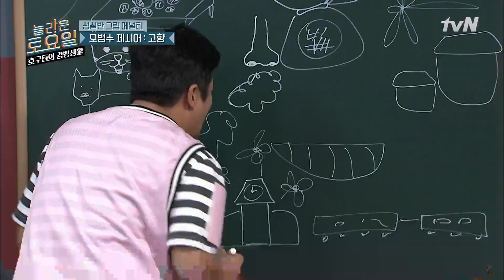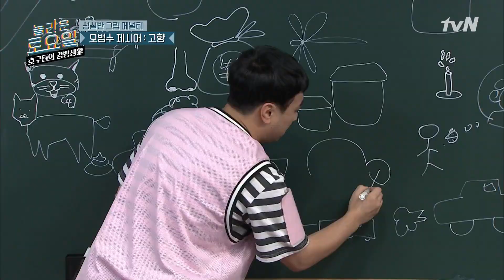갑분 노래방이 되어 버린 이수근의 그림 페널티 tvNmafia 190629 EP.16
‹호구들의감빵생활›
 매주 토요일 오후 6시5분 tvN
▶[놀라운 토요일 1부 - 호구들의 감빵생활] 지금 뜨는 동영상